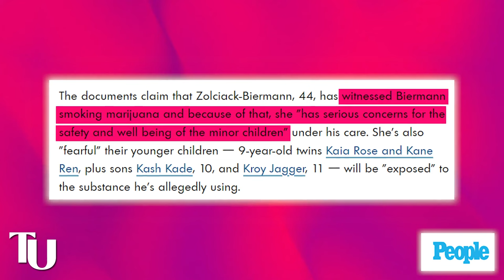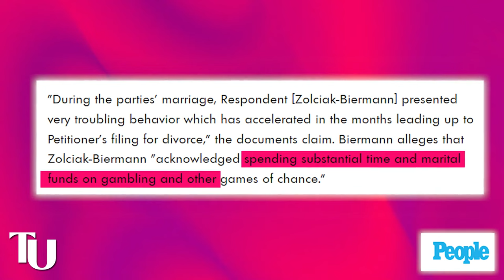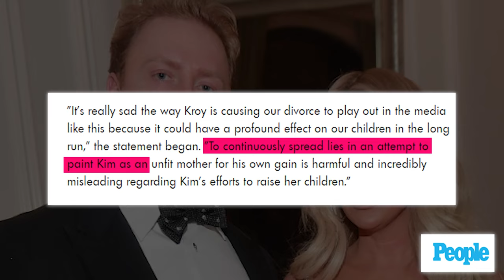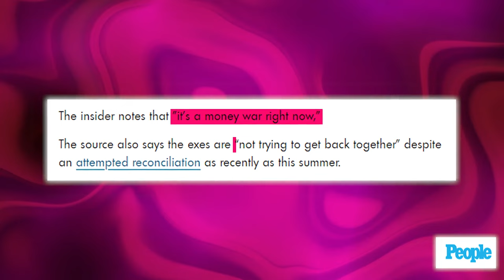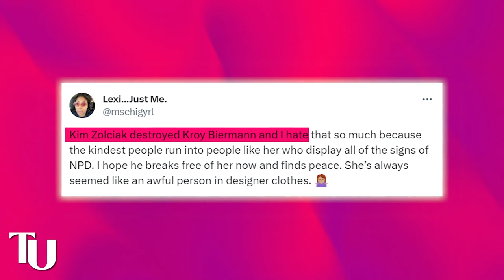Kim Zolciak BREAKS DOWN & Exposes Kroy Biermann's A3USE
Chile, Kim Zolcaik, and Kroy Biermann’s divorce just got a whole lot messier after their kids called the cops on Kory for abusing Kim. In a viral police body cam footage leaked by TMZ, Kroy can be seen yelling at Kim and the police like a lunatic and accusing Kim of hooking up with other men while they were still together and gambling all their money away.

Kim was also later questioned in the video and she had a whole mental breakdown describing everything Kory had been putting her through.

Now I’m not going to lie to y’all, I was shocked when I saw this video. I mean we all knew their divorce was not going well but this is my first time seeing Kory this upset and violent.